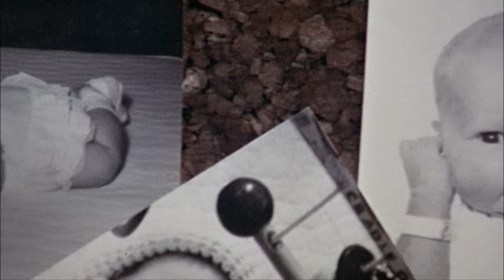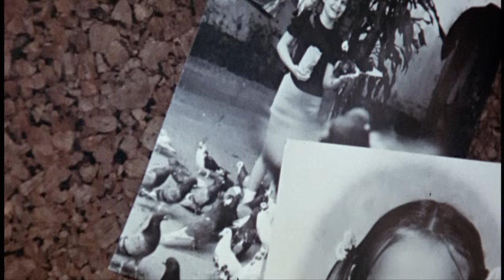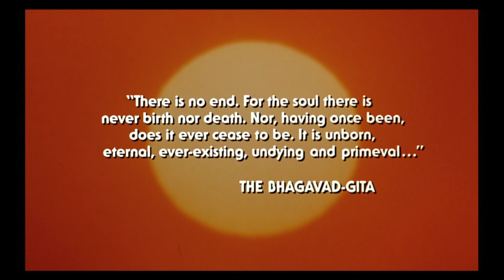Audrey Rose (1977): 1:49:40 - 1:51:51 (1080p)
On the island of Manhattan, New York City, Janice Templeton (Marsha Mason) narrates a letter that she is writing to Elliot Hoover (Anthony Hopkins) about her daughter, Ivy Templeton (Susan Swift), who is the reincarnation of his daughter, Audrey Rose (Susan Swift). (Here is the actual Bhagavad-gita quote which is at the end of the clip: "For the soul there is never birth nor death. Nor, having once been, does he ever cease to be. He is unborn, eternal, ever-existing, undying and primeval. He is not slain when the body is slain."